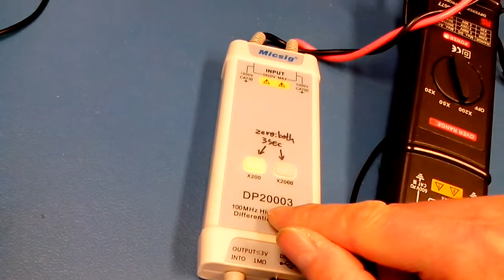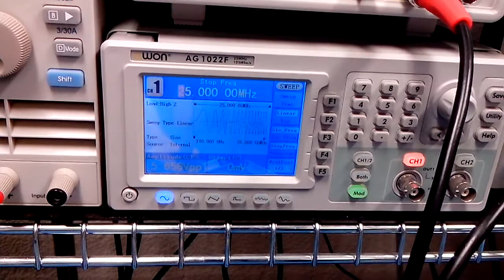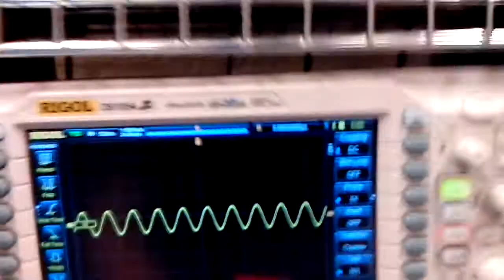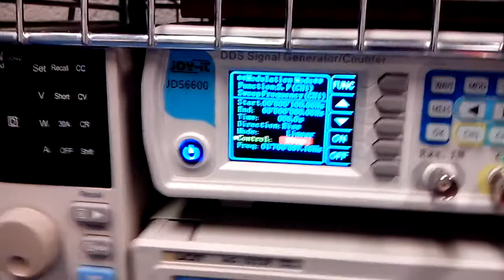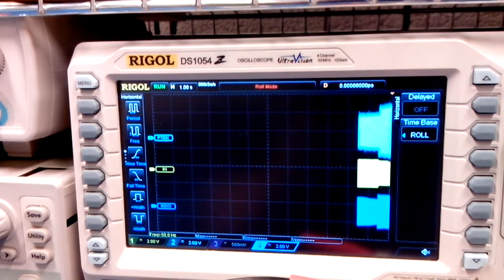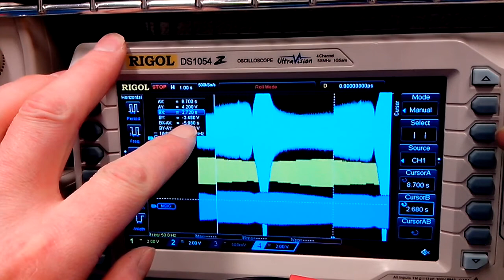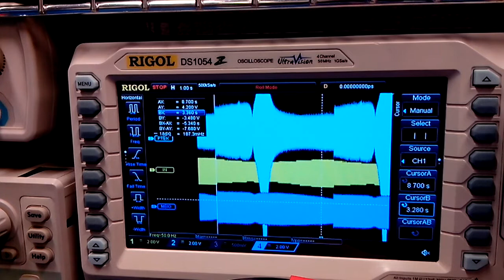Frequency response issue with Pintek DP-25 differential probe (vs. Micsig DP20003)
I noticed that my differential probe behaved erratically around 25 MHz (which is its rated bandwidth at 200x): measured amplitude there was waaay too high. YMMV - I only have tested 1 of these, because I only have 1.

If you notice something similar, or know if this is an incidental issue or a more structural one, please let me know. :-)

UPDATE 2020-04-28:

 I did some additional tests. The DP-25 seems sensitive to magnetic fields, particularly around 20 MHz. (TBH I can't explain why there was a peak at 25 MHz in the video, and I can't reproduce it anymore. Peak is at 20 MHz now, with the same setup). This means that even with the input of the probe essentially shorted (banana-to-BNC adapter and a 50 Ohm terminator), it will pick up noise from nearby magnetic fields near its input circuit. The Micsig probe was a lot less sensitive to applied magnetic fields. All this is not shown in this or any other video - I'm pretty much done with the DP-25 now. :-)